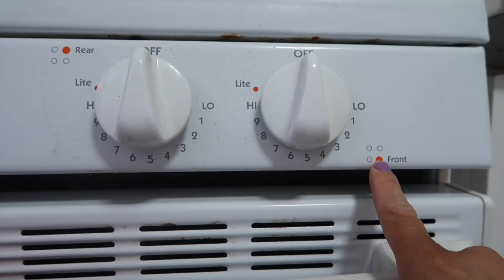FUNNY MOTHER VS DAUGHTER COOKING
FUNNY MOTHER VS DAUGHTER COOKING-- we decided to make some spaghetti together and it came out. BEFORE that though it was some fun time with chalk!